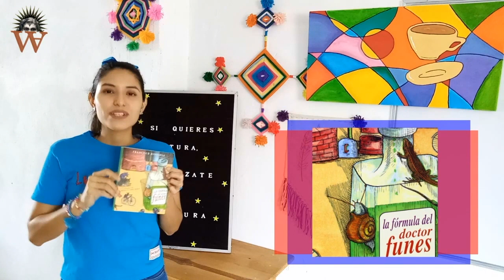Recomendación literaria para Niños [Cultura en Casa]